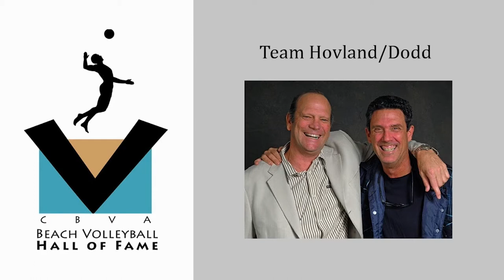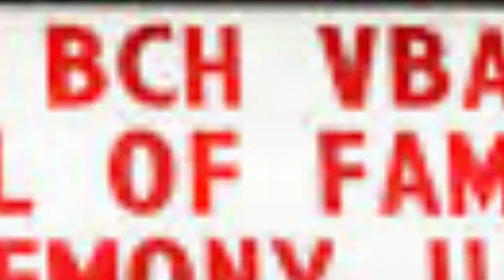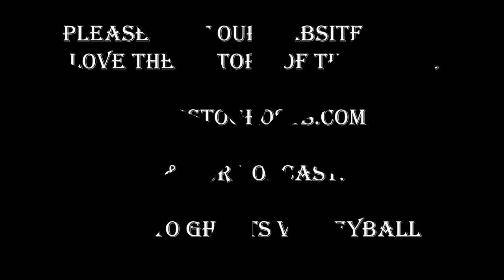Mike Dodd Tribute Part 2